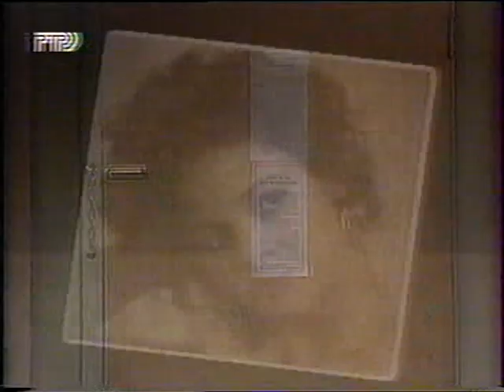Санта-Барбара 556 серия